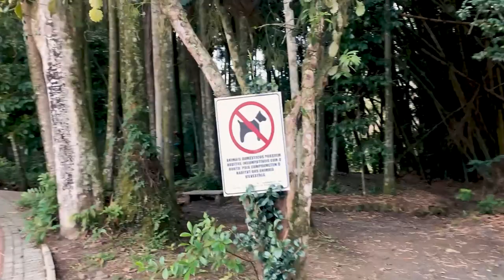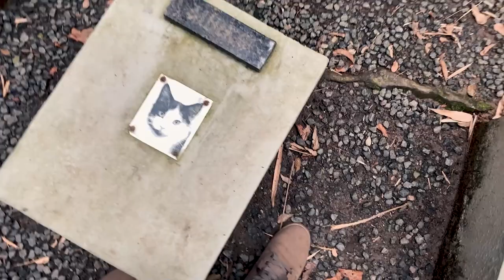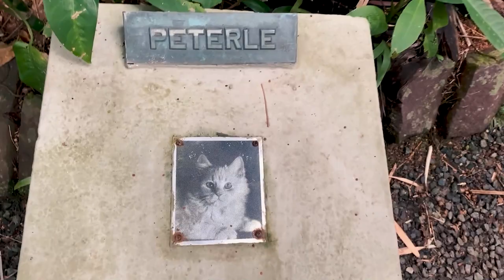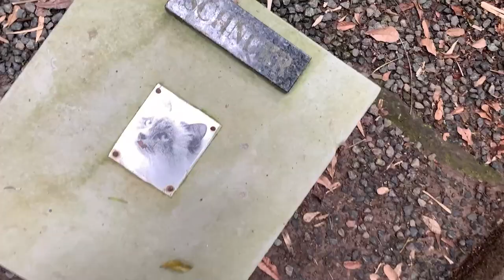CEMITÉRIO de Gatos no centro de blumenau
CEMITÉRIO de Gatos no centro de blumenau. Pesquisei a respeito de outro caso assim em outro lugar do mundo mas não encontrei. Será que esse mini cemitério é o único no mundo? Deixe sua opinião nos comentários.

O que fazer em blumenau?
Uma das coisas é conhecer o centro histórico, na esquina com a fundação cultura da cidade você pode conhecer o cemitério de gatos, museu dr blumenau e museu de ecologia Fritz Müller.

Siga @ocatarinense